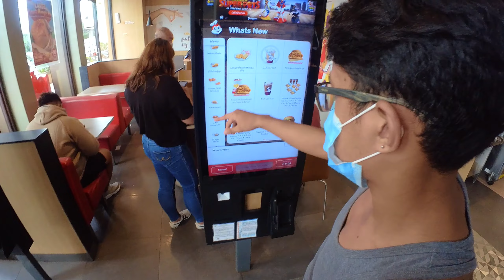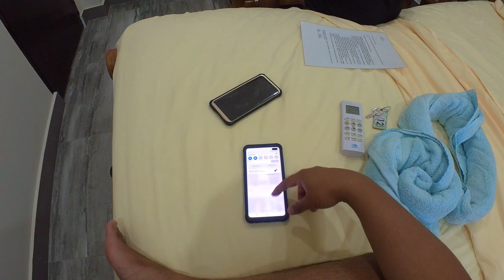18 June 22 - Checking in and swimming with friends and classmates at Panglao Bamboo Oasis